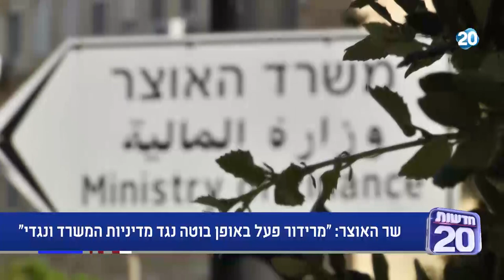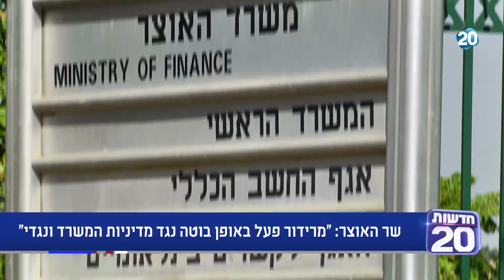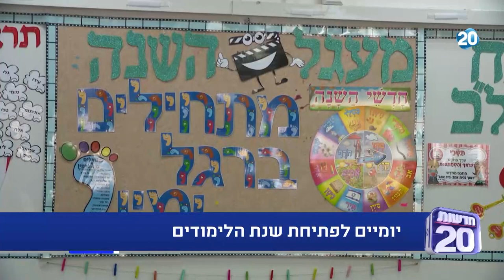המשדר המרכזי | 30.8.2020 | התכנית המלאה